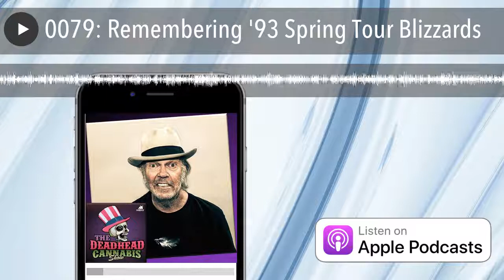0079: Remembering '93 Spring Tour Blizzards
Submit and application, get rejected, litigate, repeat.

As new cannabis states develop their licensing procedures they should study other states to  help avoid litigation setbacks.    Rob Hunt , filling in for Jim Marty , and Larry Mishkin discuss how the design of many states licensing processes leads to litigation.

Produced By MJBulls

Photo Courtesy of Jay Blakesberg

DeadHead Cyclist: Are we living in a Brokedown Palace?